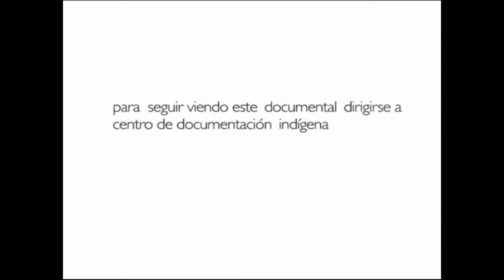mujeres ayoreas nuestra cultura se desvanece